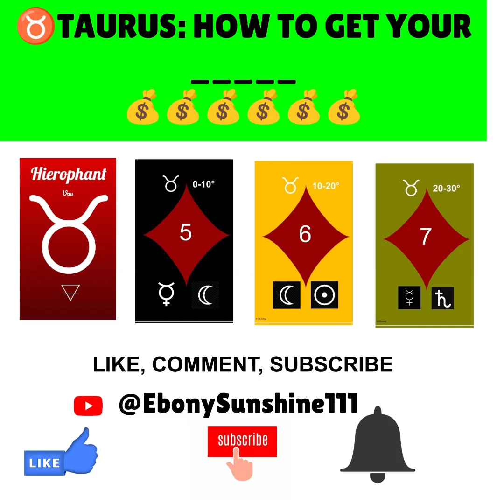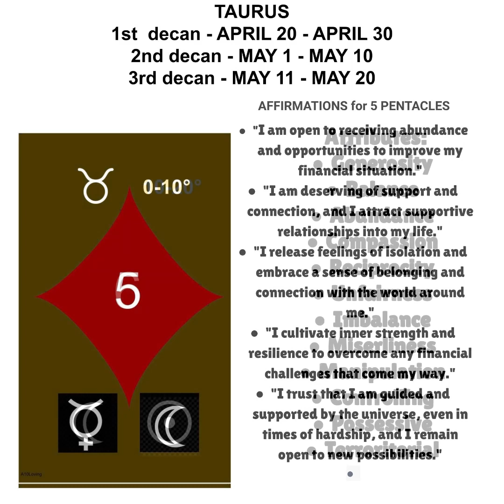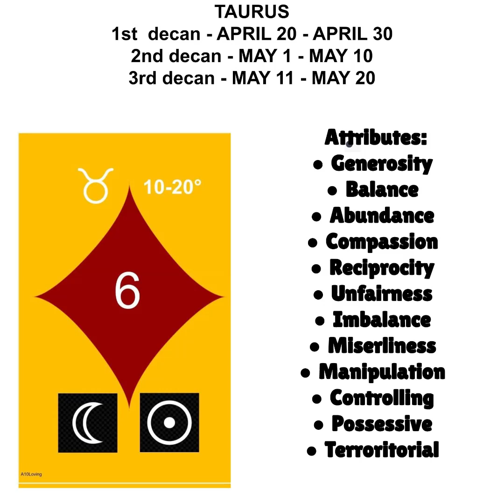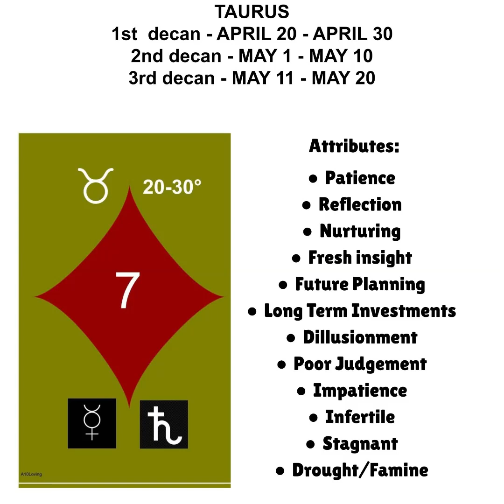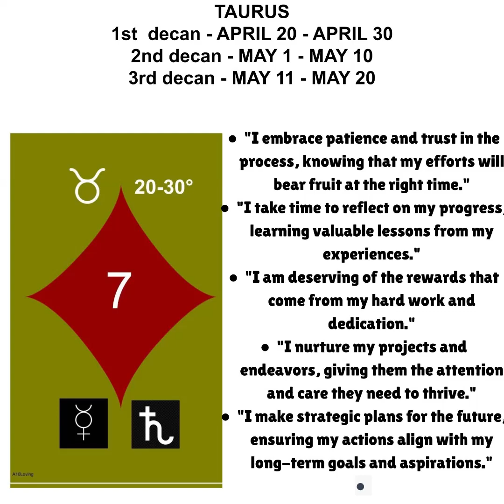TAURUS DECANS : POSSESSIONS, FINANCES, & STABILITY Full VIDEO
Discover the transformative power of positive affirmations with Ebony Sunshine 111!  In this video, we delve into the secrets of unlocking your full potential through affirmations, drawing insights from the Hierophant tarot card, Taurus energy, and the 5, 6, and 7 of Coins. Join us on a journey of self-discovery and empowerment as we explore how affirmations can reshape your mindset and attract positivity into your life.

Ebony Sunshine is an astrologer with over 30 years of study in astrology, tarot, Kabbalah, and other spiritual traditions. The videos teach tarot and astrology while giving insight into your personal birth chart. Solutions are offered to heal trauma, build better relationships and promote overall wellbeing.